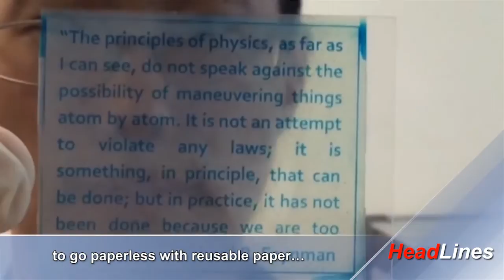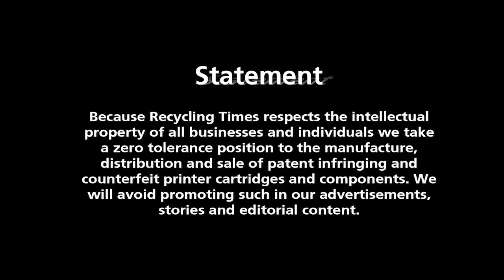Paperless with Rewritable Paper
Scientists are redefining what it means to go paperless with reusable paper…